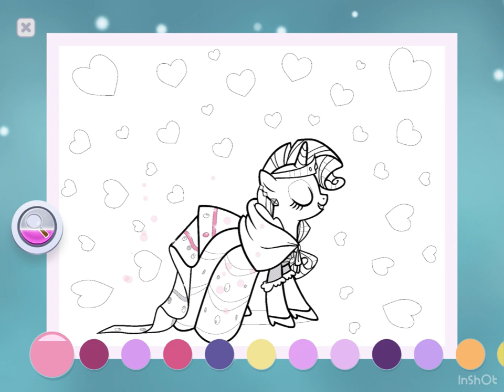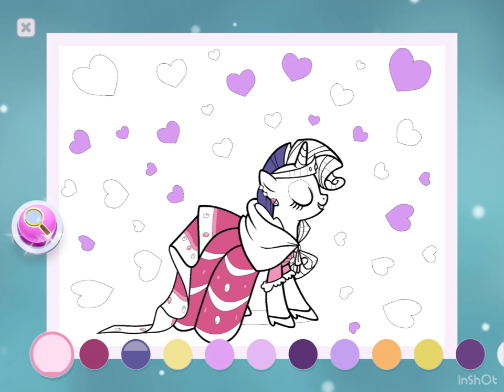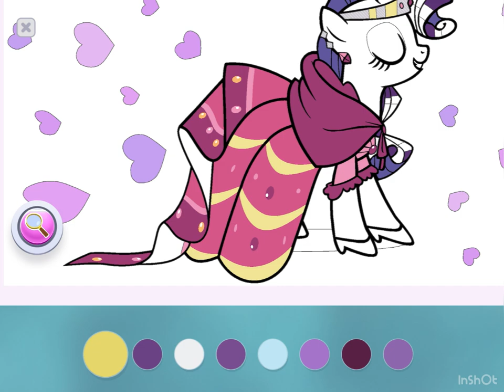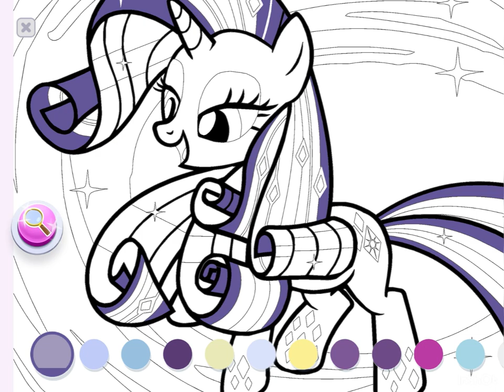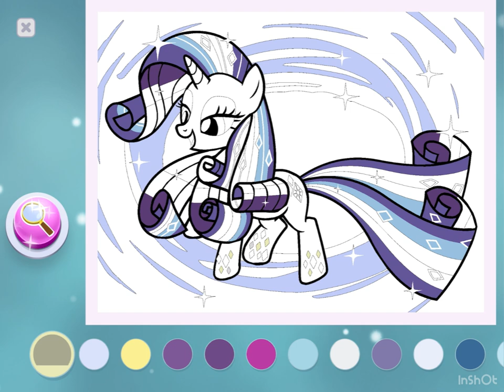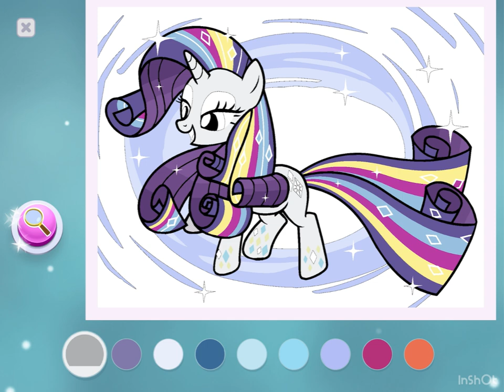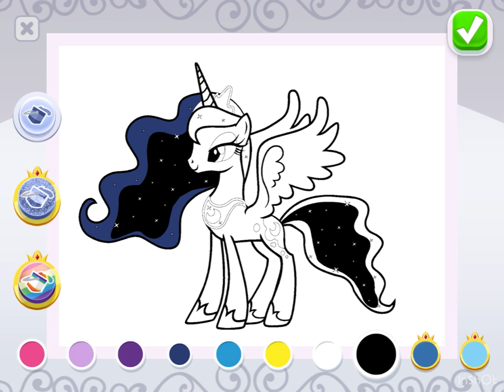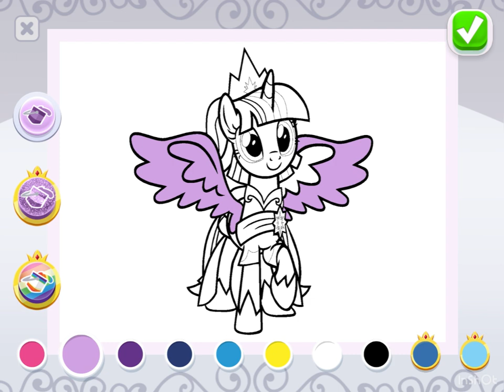My Little Pony Color By Magic: Coloring Princess Celestia and Rarity.